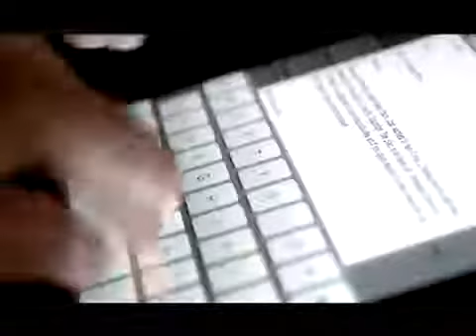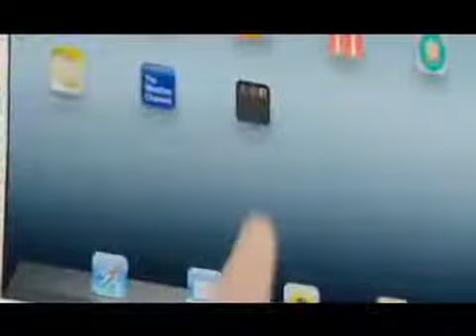YENİ MEDYA UZMANI İSMAİL H. POLAT'TAN TABLET YAYINCILIK DEĞERLENDİRMESİ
Khas Yeni Medya Yüksek Lisans Öğrencisi Kamil Özkan'ın, bir ilk niteliği taşıyan Turkcell destekli "Tablet Yayıncılık Araştırması", araştırma danışmanı Öğr. Gör. İsmail Hakkı Polat tarafından değerlendiriliyor.